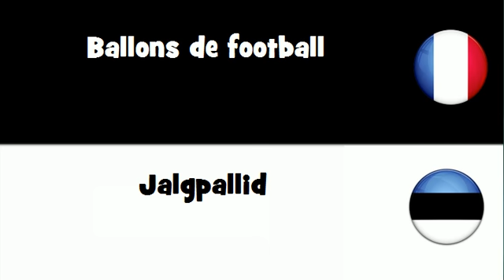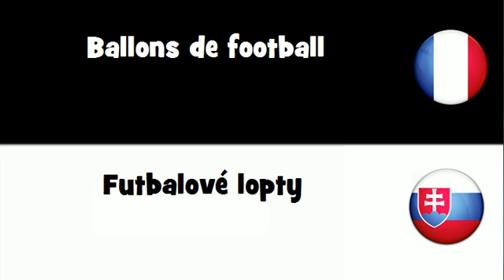Dites le en 20 langues # Ballons de football